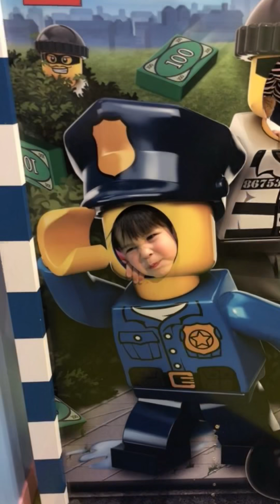Lego land 2018